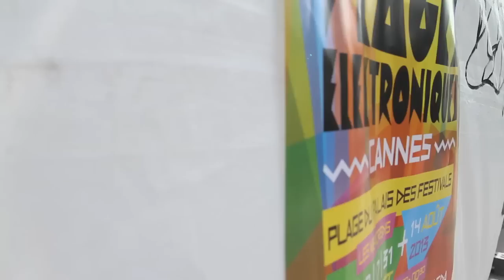Plages electroniques 2013 à Cannes !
La plage du Palais des Festivals de Cannes se transforme en un gigantesque dancefloor de sable fin, à ciel ouvert, le temps de 5 soirées...
Les Plages Electroniques continuent à proposer un voyage en cinq escales autour de la planète des musiques électroniques, cinq escales pour cinq couleurs musicales : Electro, Deep House, Dubstep / Drum & Bass, Techno (avec un plateau 100% féminin) et Electropical !!!